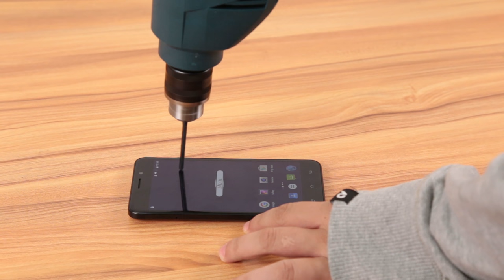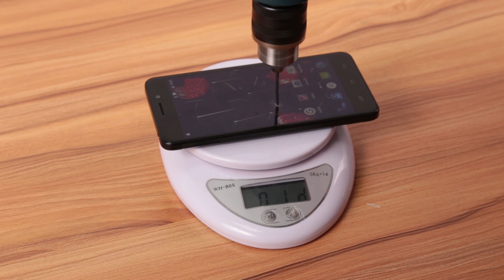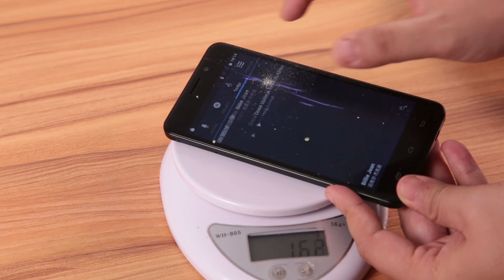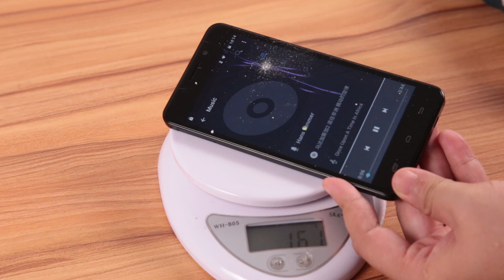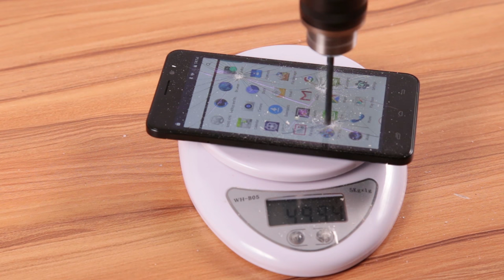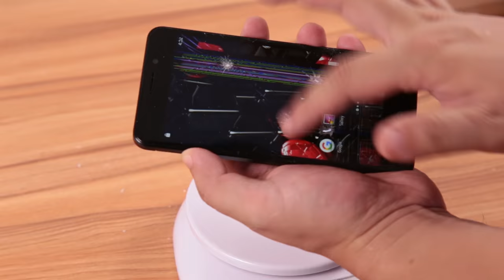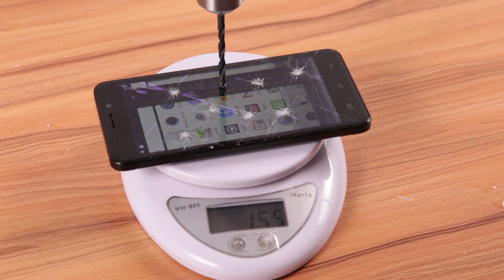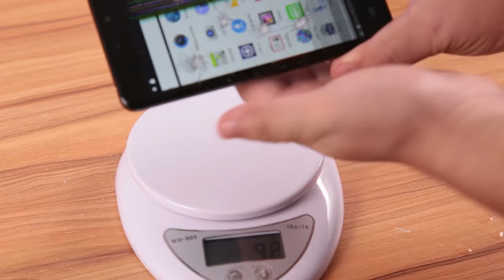Ulefone Metal Tested by Electric Drill - 12 Holes!!!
Warning: Please don't do the same in real life or your phone will be damaged while warranty will be violated.

Violent Test: see how decently Ulefone Metal has reacted under electric Drill.

Ulefone Metal with metal unibody, 2.5D Glass, MTK6753, 3GB RAM, 16GB, fingerprint scanner, 3050mAh big battery, 5-inch, HD display, Sony IMX149 and Android 6.0.